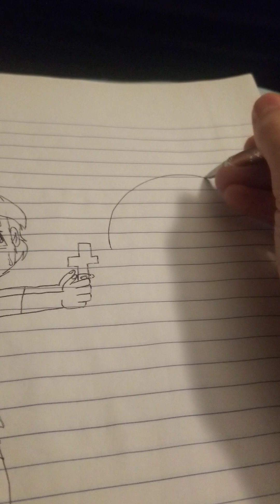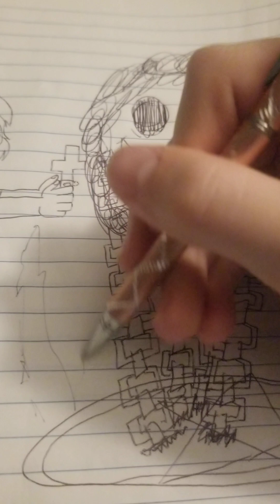Inktober Day 21: Chains